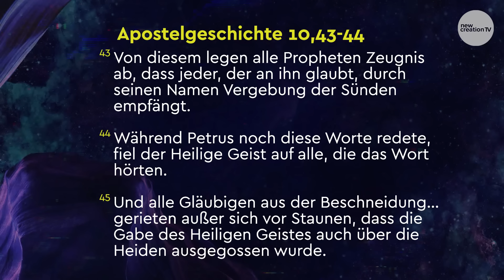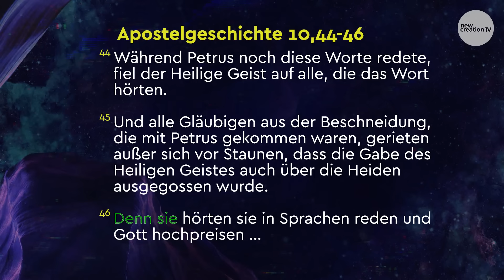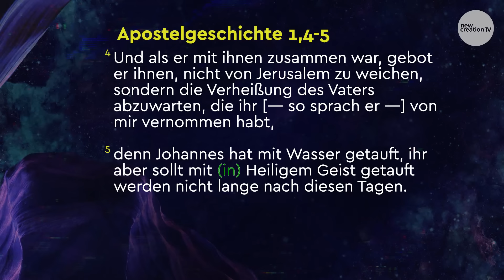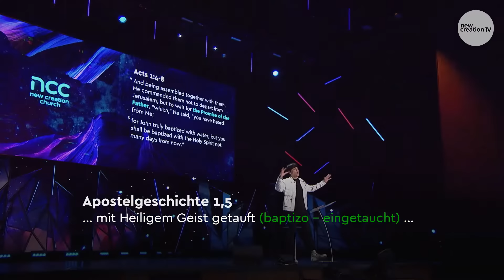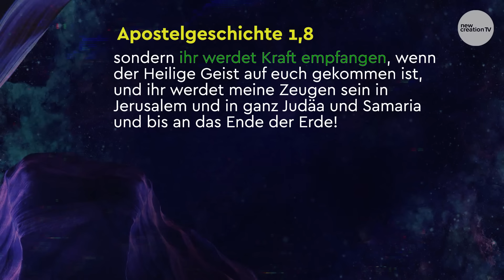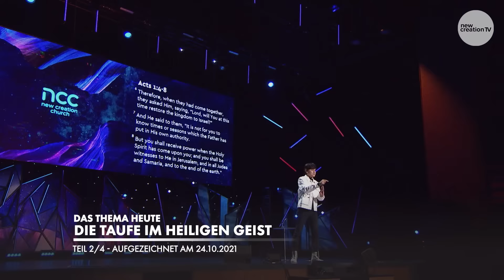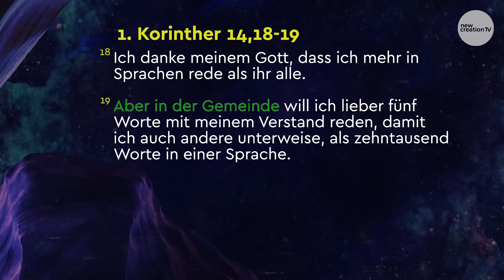Die Taufe im Heiligen Geist 2/4 I Joseph Prince I New Creation TV Deutsch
Empfange die Taufe im Heiligen Geist und erlebe seine Kraft und Herrlichkeit! In dieser wichtigen Predigt von Joseph Prince erfährst du, wie der Heilige Geist dich befähigen, leiten und dir zu einem siegreichen Leben verhelfen kann. Erlebe eine bemerkenswerte Veränderung in deinem Familienleben, deinen Beziehungen und deinem Dienst, wenn du die Wahrheiten aus dieser Predigt ergreifst. Lerne, wie:
• Deine Ehe und Kinder trotz schwieriger Zeiten aufblühen können, wenn du Gottes Zusage des Heiligen Geistes empfängst.
• Du genau und effektiv beten kannst – selbst wenn dir die Worte fehlen –, indem du im Geist betest.
• Die Früchte und Gaben des Geistes sich in deinem täglichen Leben zeigen, indem du es dir zur Gewohnheit machst, im Geist zu beten.
• Du Gottes Kraft in deinem Leben empfängst und mühelos ein Zeuge für ihn wirst, indem du in allem, was du tust, mit seiner Herrlichkeit strahlst.

Steh auf und leuchte! Lass die Herrlichkeit des Heiligen Geistes so offensichtlich auf dir ruhen, dass die Menschen erkennen, dass Gott in deinem Leben ist!

Diese Predigt wurde am 24. Oktober 2021 auf Englisch gehalten.

Die Inhalte in diesem Video haben keinen Vorrang vor einer professionellen medizinischen Beratung. Wenn Sie oder ein Ihnen nahestehender Mensch ein gesundheitliches Problem haben oder sich bereits in ärztlicher Behandlung befinden, wenden Sie sich bitte an einen qualifizierten Mediziner oder Gesundheitsdienstleister. Verstehen Sie das, was in diesem Video gezeigt wird, auch nicht als Erlaubnis oder Ermutigung, Ihre Medikamente abzusetzen oder sich nicht in ärztliche Behandlung zu begeben. Auch wenn wir keine Garantien geben und uns bewusst sind, dass die Ergebnisse bei jedem Menschen anders ausfallen, ermutigen wir Sie, den Herrn stets um seine Weisheit und Führung in Bezug auf Ihr spezielles gesundheitliches oder medizinisches Problem zu bitten und zu suchen. Wir stehen weiterhin im Glauben und bekräftigen Gottes Wort und Heilungsversprechen mit allen, die glauben.